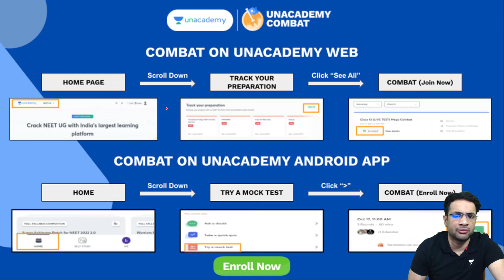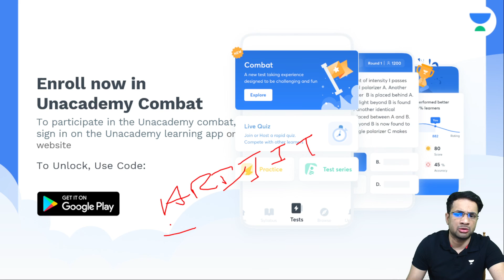WBPSC Combat Is Back! l Unacademy Combat | WB Exams | Arijit Basu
🔥WBPSC COMBAT IS BACK!🔥

আগামী 16th January Unacademy WBPSC-তে হতে চলেছে এক মহাযুদ্ধ The Ultimate Scholarship Test on WBP 🚔👮🏻
সাথে থাকছে  আকর্ষণীয় Scholarship।
এটি সম্পূর্ণ Free টেস্ট। তাই আর দেরি না করে তাড়াতাড়ি Enrol করে নাও এবং WBPSC10 এই কোডটি ব্যবহার করো।

✅  Rank-1 পেয়ে যাবে WBPSC এক বছরের Plus Subscription একেবারে বিনামূল্যে
✅  Rank-2 থেকে Rank-10  পেয়ে যাবে 75% Scholarship
✅  Rank-11 থেকে Rank-50  পেয়ে যাবে 50% Scholarship
✅  Rank-51 থেকে Rank-100  পেয়ে যাবে 25% Scholarship

এছাড়াও 50 জন Lucky Participants পেয়ে যেতে পারে আকর্ষণীয় পুরস্কার (শর্তাবলী প্রযোজ্য)।